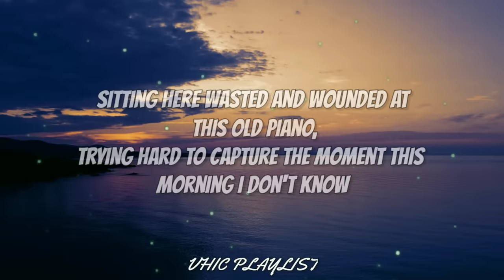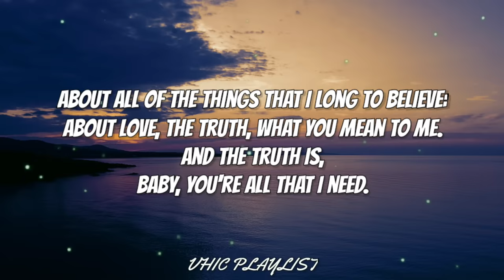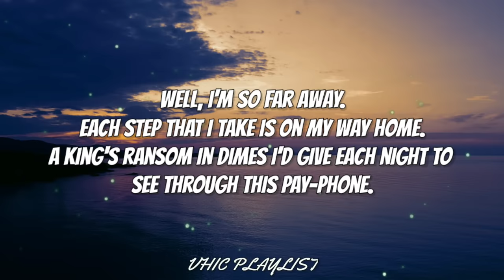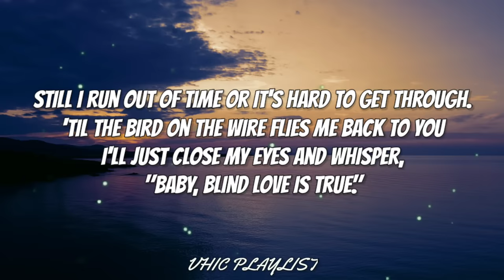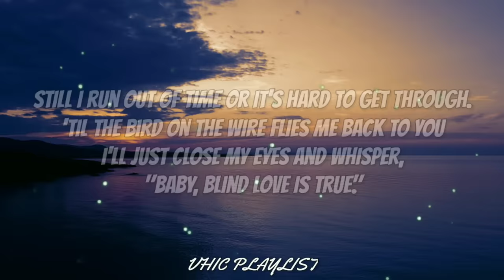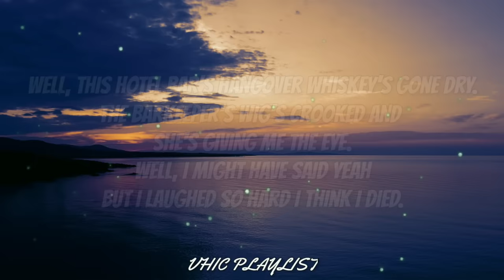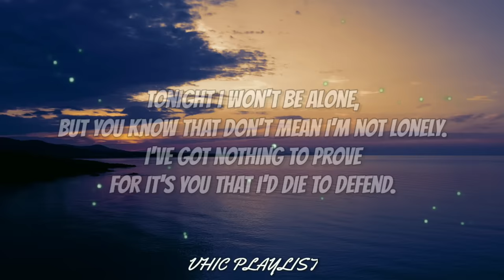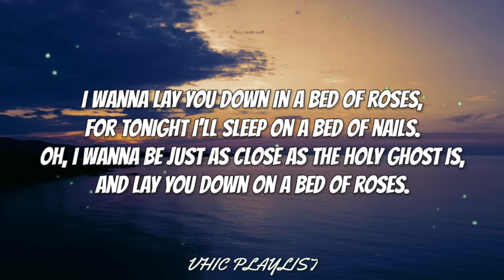Bon Jovi - Bed Of Roses (Lyrics)🎶